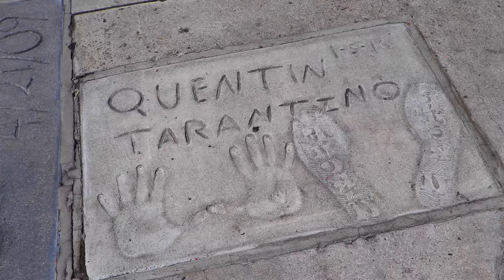HELEN HATES HOLLYWOOD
Thank you to Brandon at Honda of Hollywood for letting me troll him: @_hondabrandon_